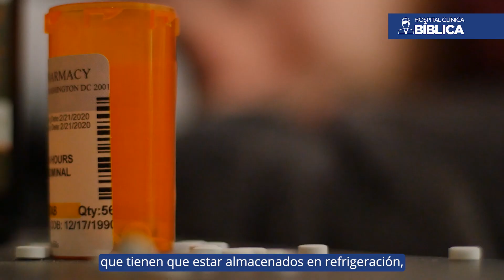¿Cómo almacenar correctamente los medicamentos en el hogar?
Almacenar los medicamentos adecuadamente garantiza que mantengan su eficacia. Así lo comenta la Dra. María Alexandra Cartín, Regente Farmaceutica de Hospital Clínica Bíblica. La temperatura, la luz y la humedad incorrectas pueden alterar la composición química de los medicamentos, haciéndolos menos efectivos o incluso peligrosos.

El almacenamiento inadecuado puede llevar a situaciones peligrosas. Por ejemplo, si un medicamento está expuesto a la luz solar directa o al calor extremo, sus propiedades pueden cambiar, lo que podría causar reacciones adversas en el paciente.

Al no almacenar los antibióticos y otros medicamentos correctamente, se aumenta el riesgo de que los microorganismos desarrollen resistencia a estos medicamentos.

Almacenar los medicamentos adecuadamente también fomenta el cumplimiento del tratamiento. Cuando los medicamentos se almacenan en condiciones óptimas, es más probable que los pacientes sigan sus pautas de tratamiento.

Algunos tips que brinda la Dra. Cartín son los siguientes:

• Guarde los medicamentos a la temperatura indicada en el envase. Algunos requieren refrigeración, mientras que otros deben mantenerse a temperatura ambiente.
• Proteja los medicamentos de la luz directa, preferiblemente en envases opacos o en su envoltorio original.
• Evite lugares húmedos. Utilice contenedores herméticos para proteger de la humedad.
• Mantenga los medicamentos fuera del alcance de niños y animales.
• Respete la fecha de caducidad y deséchelos de manera segura si han vencido.

El correcto almacenamiento de medicamentos no es solo una recomendación, es esencial para garantizar que los tratamientos sean seguros y efectivos.